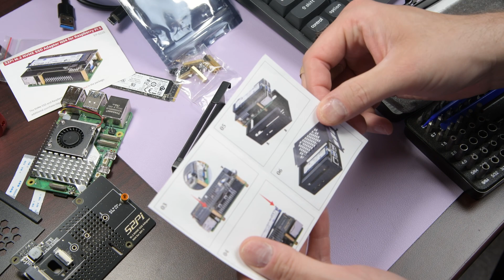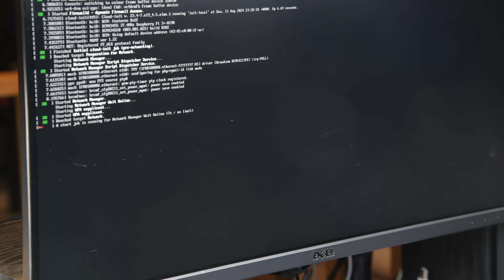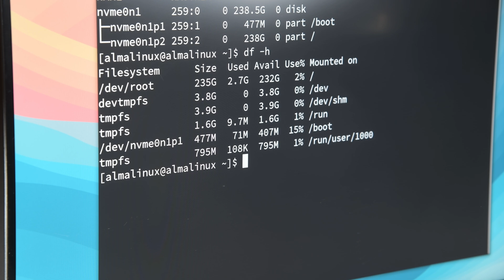AlmaLinux + Raspberry Pi 5 + 52Pi NVMe Hat = Easy!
Back to the Raspberry Pi 5 and AlmaLinux, this time with a 52Pi hat and case. It was much easier than a year or so ago when I tried NVMe on the Pi. Just image and go!